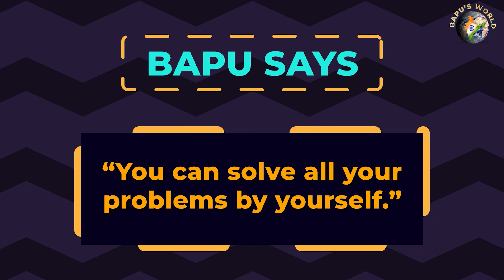તમારી નેગેટિવિટી દૂર કરવા ને ઝડપથી સફળતા મેળવવાં સાત મુખીનાં સરવાળા વાળા રુદ્રાક્ષ તમને સારું પરિણામ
તમારી નેગેટિવિટી દૂર કરવા ને ઝડપથી સફળતા મેળવવાં સાત મુખીનાં સરવાળા વાળા રુદ્રાક્ષ તમને સારું પરિણામ આપશે જ.  | Shri Shailendrasinhji Vaghela | Bapu